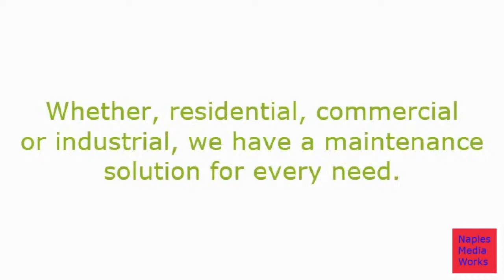Lawn Maintenance and Landscape Review - Naples Florida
If you have any design ideas to make over your property just show us a picture in a magazine or one you have taken or just give us a address and we will go check it out.

We know how important curb appeal is and creating a relaxing atmosphere in which to come home too.

We have well over 30 years experience in the Naples area.  We are happy to serve you.